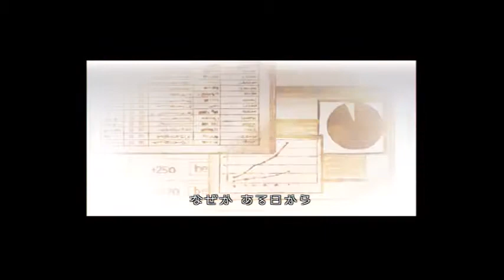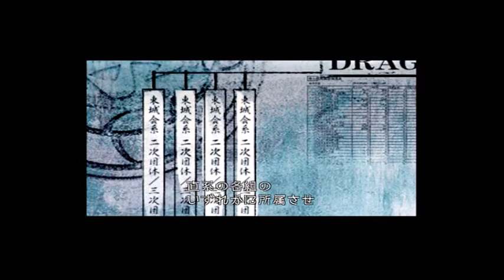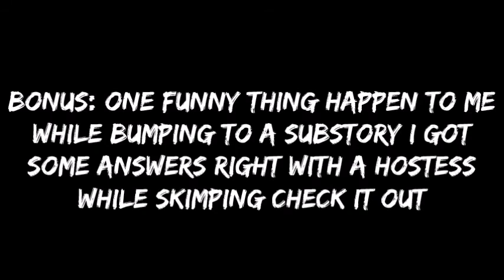Yakuza Black Panther Chapter 5 (EX-Hard)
A.K.A the chapter people got stuck on enjoy. Yakuza Black Panther is made by SEGA for the PSP released in 2010 in Japan - Recorded by Editman 龍が如く2